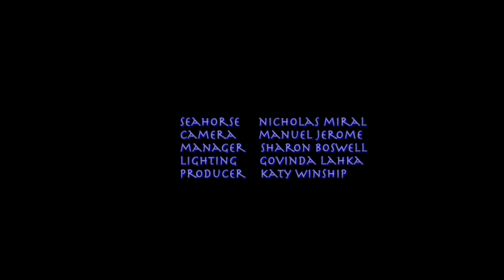Seahorse | 2010 | A short film shot on a zero budget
Short Film - Seahorse